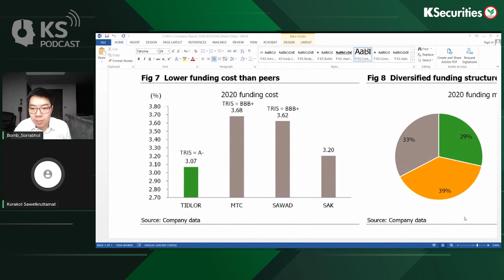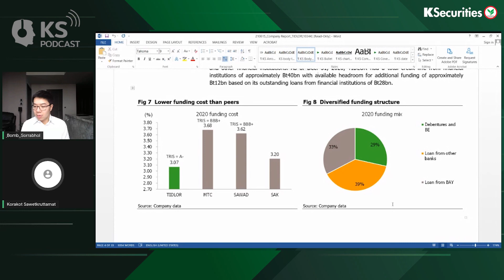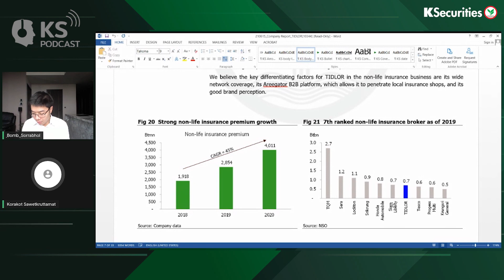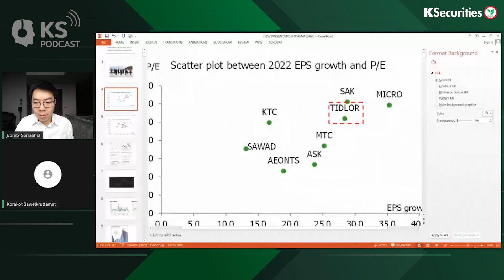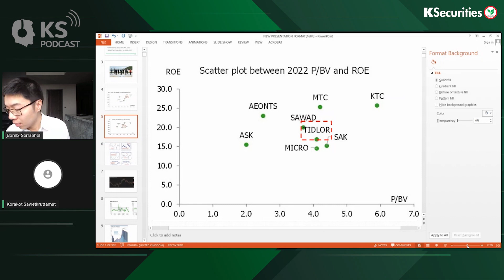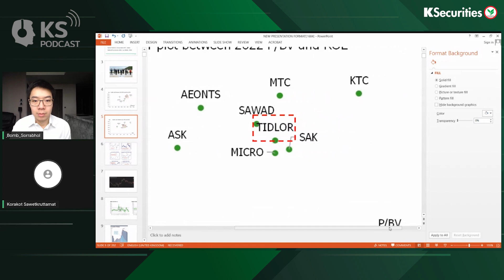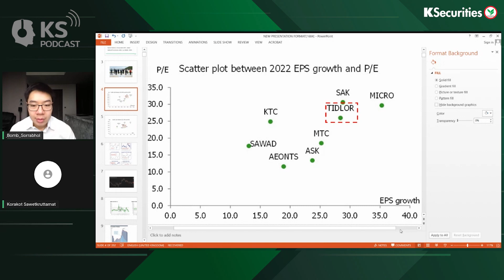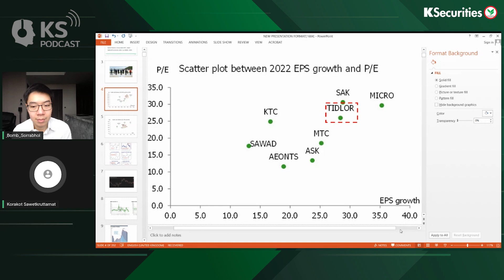KS PODCAST EP.324: TIDLOR ขึ้นแท่นผู้นำตลาดจำนำทะเบียน..กลยุทธ์แน่น ดันธุรกิจโตแรง